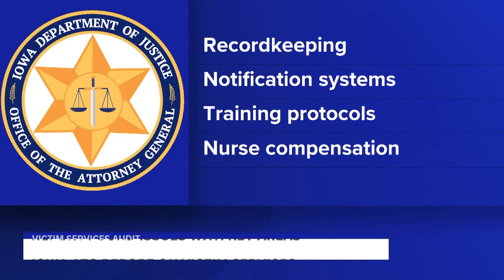AG Bird releases results of victim services audit: 'We created solutions to more effectively serve v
The Iowa Attorney General's office will continue to pay for victims' emergency contraceptives, as well as medical examinations, STI tests and other services.